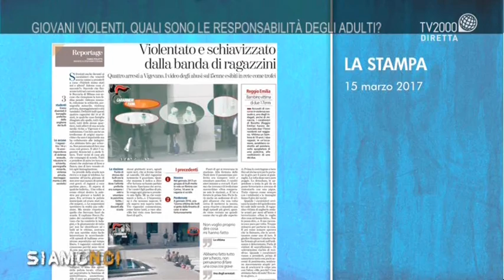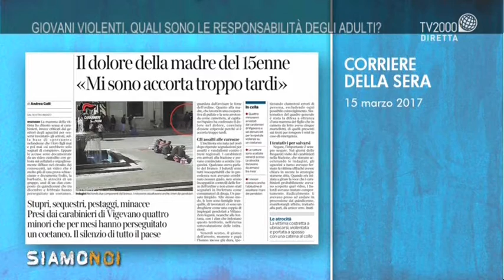Siamo Noi - Bullismo: quali sono le responsabilità degli adulti?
A Siamo Noi si parla di bullismo: alla luce dei fatti di Vigevano dove una baby gang bullizzava a terrorizzava dei coetanei con violenze fisiche e psicologiche. Ospiti in studio: Suor Elena Rastello, Stefania Vergati, Docente di Sociologia Università “La Sapienza”, Daniele Grassucci, fondatore di skuola.net, la docente Marzia Calvano e Camilla Bistolfi, direttrice del Centro nazionale anti-cyberbullismo.